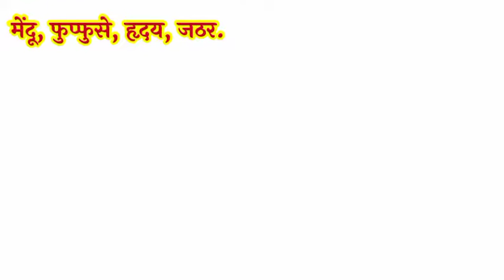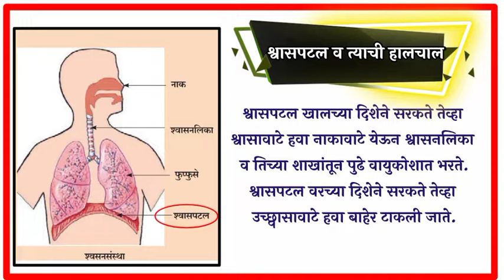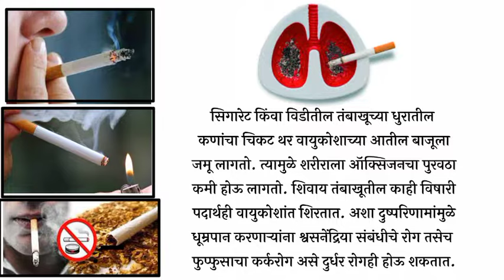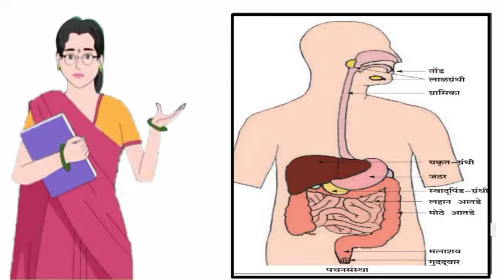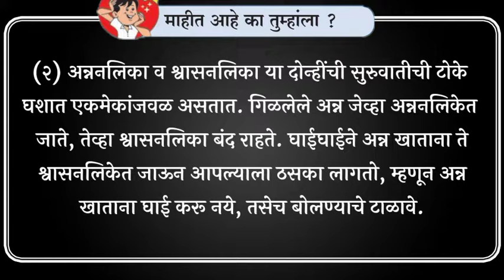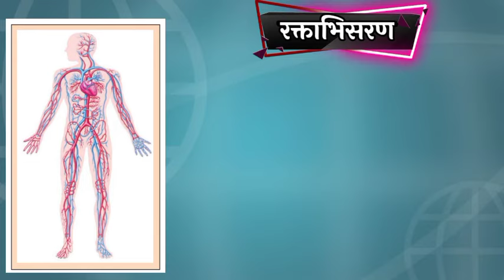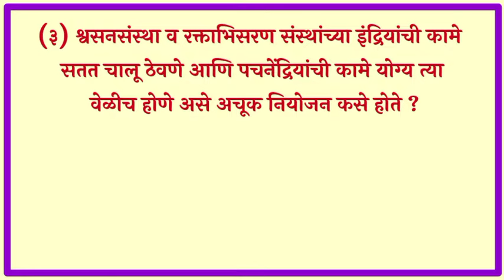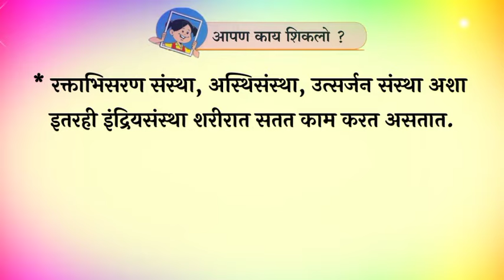कामात व्यस्त आपली आंतरेंद्रिये , इयत्ता पाचवी , kamat vyast apli antrendriye , iyatta pachvi , std 5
नमस्कार मित्रांनो,
या विडिओमध्ये तुम्हाला कामात व्यस्त आपली आंतरेंद्रिये , इयत्ता पाचवी , kamat vyast apli antrendriye , iyatta pachvi , std 5 , कामात व्यस्त आपली आंतरेंद्रिये इयत्ता पाचवी , kamat vyast apli antrendriye iyatta pachvi , std 5 , कामात_व्यस्त_आपली_आंतरेंद्रिये , इयत्ता_पाचवी , kamat_vyast_apli_antrendriye , iyatta_pachvi , std_5 , class 5 ,